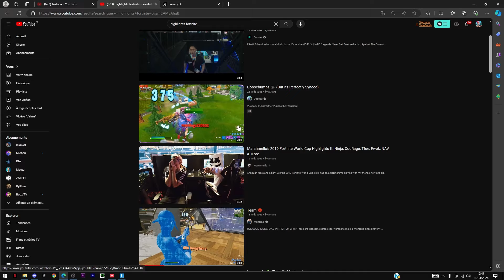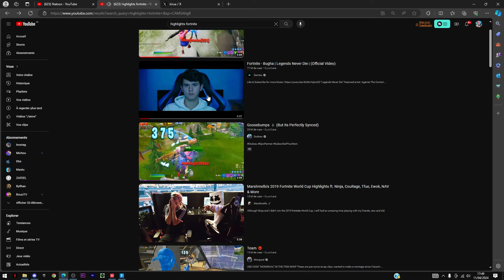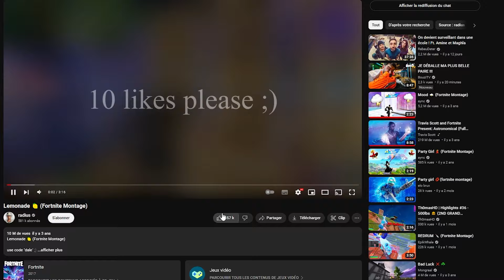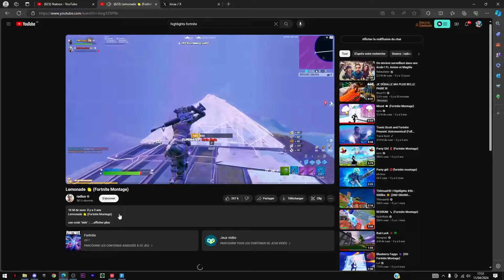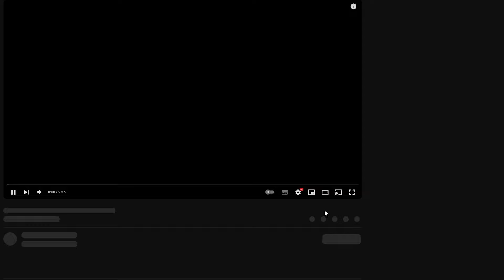Voici les HIGHLIGHTS FORTNITE les PLUS VUES du MONDE ! (vien voir)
si tu as aimé la vidéo,  lâche un Like 👍❤️❤️

Pour me soutenir)
💸 Mon code créateur dans la boutique ➔ NATOOX

Je suis Passionné de YouTube, mon Objectif est d'avoir 100K d'Abonnés. 🍀
Si mon Contenu te Plaît ne part pas d'ici avant D'être abonné. ♥️

💫 Vien me suivre sur Mes Réseaux : 👀